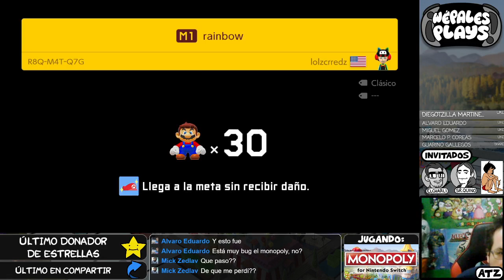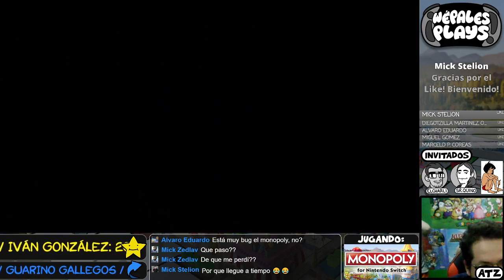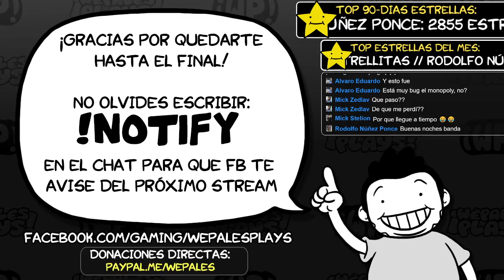Monopoly con QuinoFox